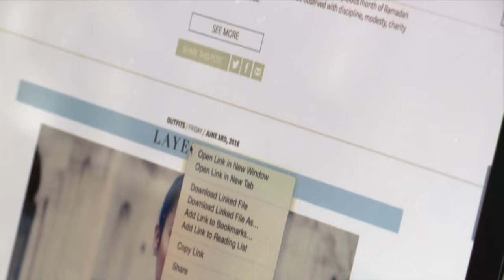Mela Encore S35 Rev Ep9 Aqeelah Harron Ally